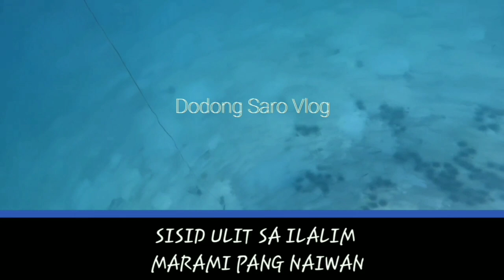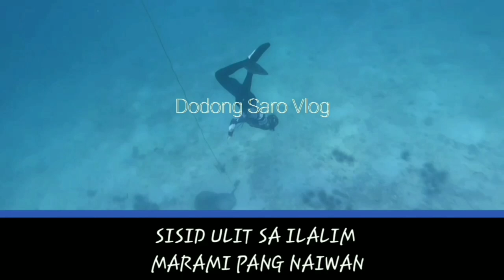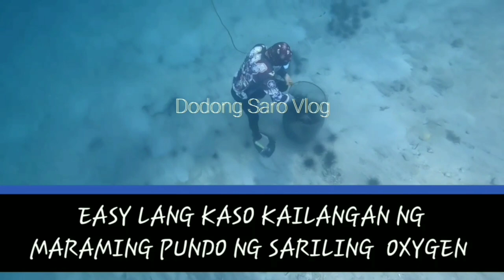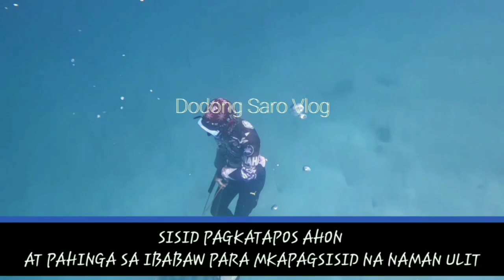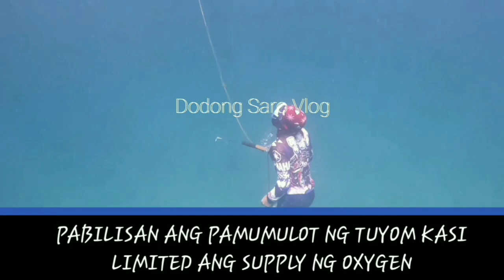PANALO TO'😱😱 MAY SUKLI PA 200 PESOS MO KAHIT ISANG BOTE NABILI /SEA URCHIN FRESH FROM THE SEA.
Sea urchin hunting sa isla namin.
Mura lang ang sea urchin dito.
May ibat ibang seafoods pa na pwedi mabili.
Visit Maribojoc Island Surigao del sur.
Sulit ang biyahe kc may mga white beaches na napakamura ang entrance.
Tara na , sabay tayong hahanap ng Sea Urchin.

Music Courtesy: Tropavibes Reggae Cover

Malaman-laman na Sea urchin sulit Delicious Seafood